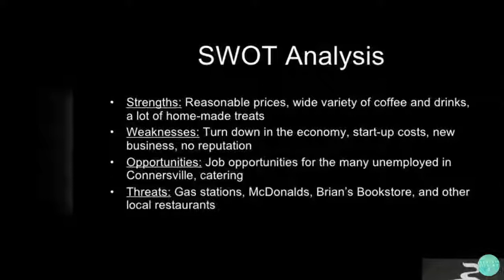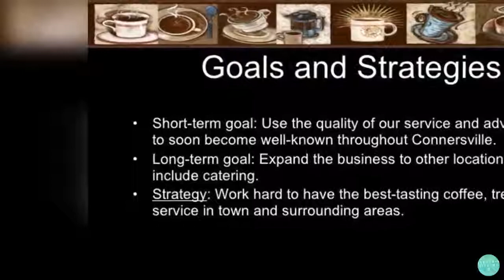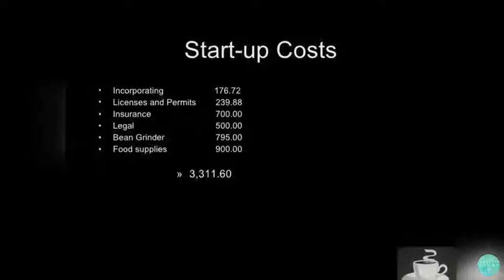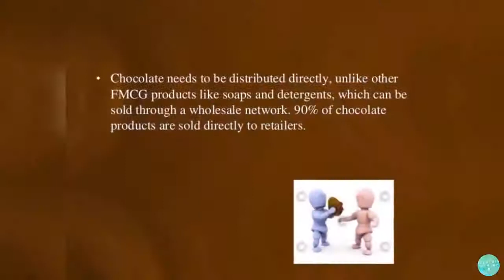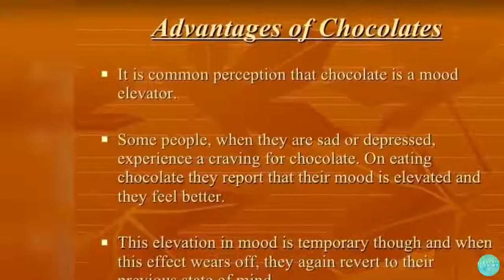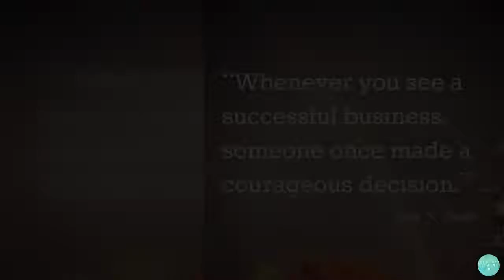There's No Business Like the CHOCOLATE BUSINESS!MAKING BUSINESS|CHOCOLATIERS